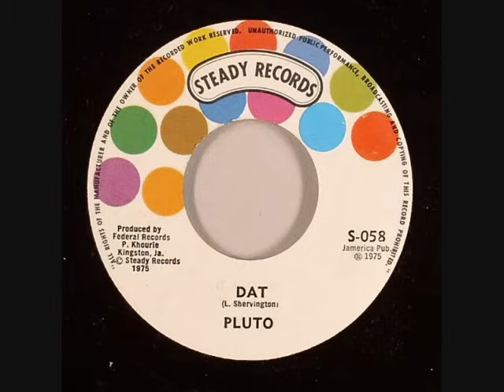Pluto - Dat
Dat

Rasta Ozzy from up de hill
Decide fi check 'pon 'im grocery bill
An' when him add up de t'ings him need
De dunny done wha' him save fi buy likkle weed
Him han 'pon him jaw, lord. Red him eye an' just meditate
The time is so hard lord, I man now t'ink 'bout emigrate
I mek up me mind lord I might as well go 'gainst I man faith
So a forward a market, I sight the butcher bwoy by de gate

Chorus

( You wan' goat? ) No I might-a kill I queen
( Try de beef nuh? ) I no check fi no grass weh green
( Wha' bout fowl? ) What'cha know is time fi a change
( Mere fish ? ) Got children out a dat range
( How 'bout de steak? ) What'cha know, me no sight me rate
( Try tripe? ) Bu'n me belly when I pull me pipe
( What about de pork then? )
Hush your mouth man, me brethren hear
Sell I a pound of dat t'ing there

So when the butcher pull up a stool
Begin fi question Ozzy how him so fool
What kind a sump'in cook in a pot
From him born him never did hear 'bout dat
Well what'cha know master, give I time mek'a try explain
It's just like a flim show
Fi protect the humble we change the name
I would have feel so cute
Fi come in and ask we some 'Arnold fat'
I and I feel safer if we change the subject and call it Dat

( Rpt Chorus )

Ozzy pay off de butcher bill
Tek de parcel and trod up the hill
Like a spite who do you t'ink him meet?
Rasta Jeremiah from down the street
Guidance me brethren
Is wha' you have in a dat dere bag?
Him kinda get frighten, and begin fi hide it beneat' him rag
That man no fear I lord
Mek we go up me yard and take a sat
Meanwhile light a fire
I will help you eat off de pound a dat

( Rpt Chorus )